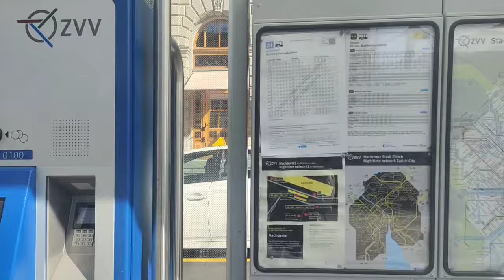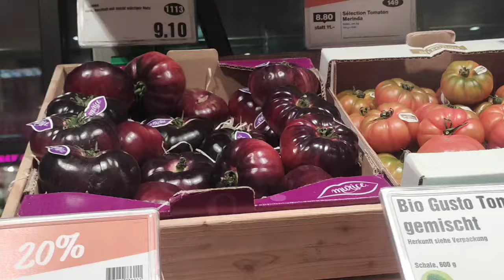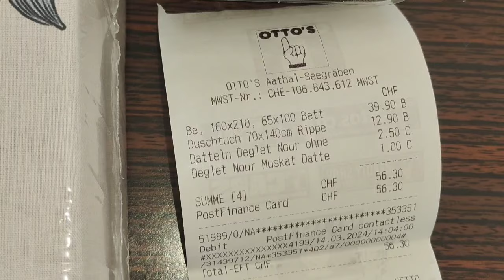Моя жизнь в Швейцарии. Новости. Люди из Украины.